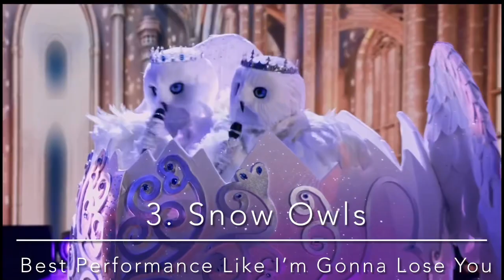All Tenth Place Ranked On Masked Singer (S1-S6)